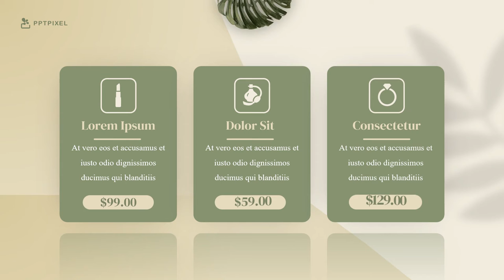Jasa Video Animasi Layanan Kesehatan, Animasi Dokter, Animasi Aplikasi Kesehatan Online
Jasa Video Animasi Layanan Kesehatan, Animasi Dokter, Animasi Aplikasi Kesehatan Online, Lihat Model Video Promosi disini

KEYWORD POSTINGAN INI, YANG COCOK DAN TEPAT